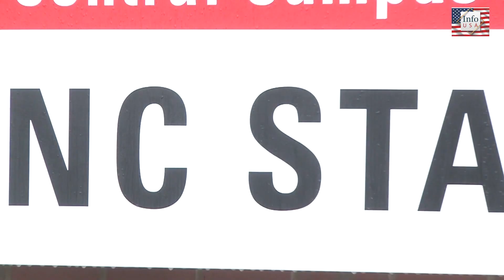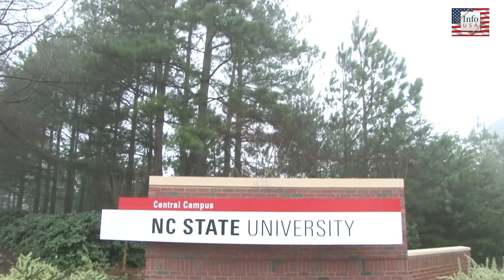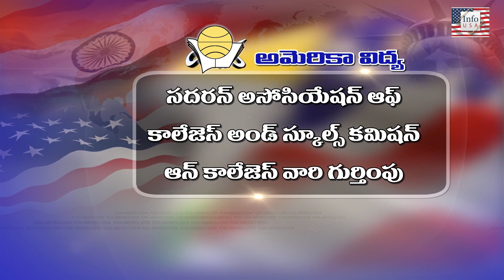అమెరికాలో చదివితే.. ఇక ప్రపంచం మనదే || America Vidya Episode 34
North Carolina State University part 1 : Admission Requirements for international students.